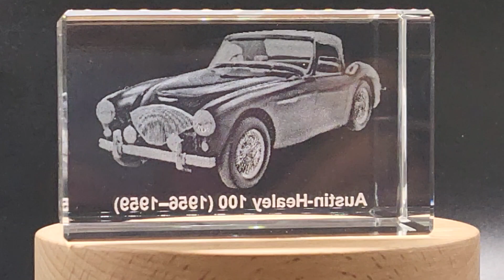Timeless Beauty: Austin-Healey 100 (1956–1959) - 3D Engraved Crystal Tribute FSCV-59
Made in Canada and responsibly made-to-order
Celebrate the timeless beauty and classic design of the Austin-Healey 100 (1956–1959) with our exquisite 3D engraved crystal tribute.
This captivating masterpiece pays homage to one of the most iconic and beloved sports cars in Austin-Healey's storied automotive history.

How it’s made:
First, our designers create a unique and detailed 3D model.
Then, our skilled technicians etch the 3D model into crystal using advanced laser technology.
Includes FREE Round LED Base Light (plug-in) Packaged in a thoughtfully prepared keepsake gift box with a black silk inlay

Crystal sizes:
Small - 3 x 2 x 2 inches
Medium - 3 x 3.5 x 3 inches
Large - 3 x 5 x 2.5 inches
XL - 4 x 6 x 3 inches
XXL - 6 x 8 x 3 inches